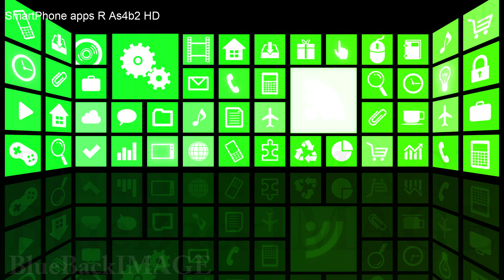Stock Footage app icon smartphone tablet application program SmartPhone apps R As4b2 HD